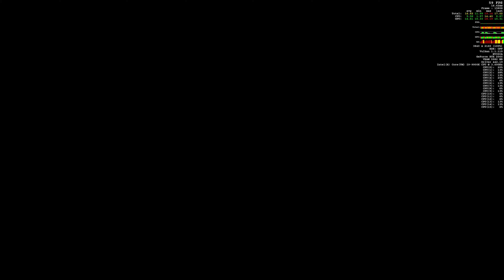Doom Eternal: Playthrough Part 9 of 12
Hardware Setup:
GPU: NVIDIA RTX 2060
CPU: i9-9900K @ 4.80Ghz
RAM: 32GB @ 3200Mhz
LCD: LG 32" UHD 4K 32UK50T